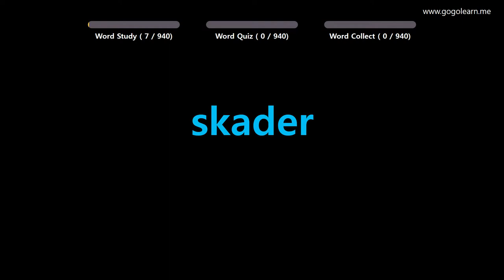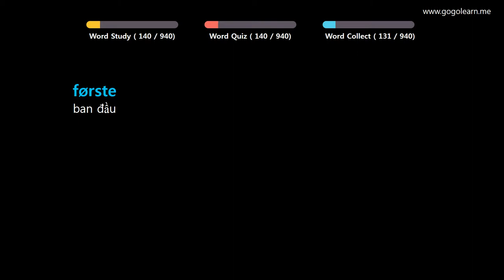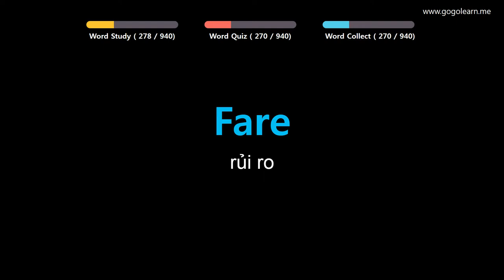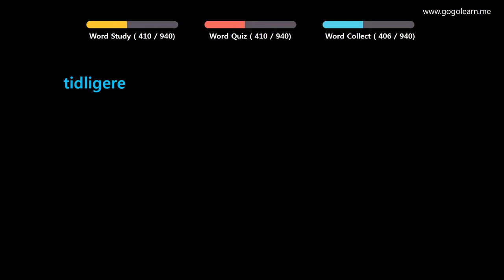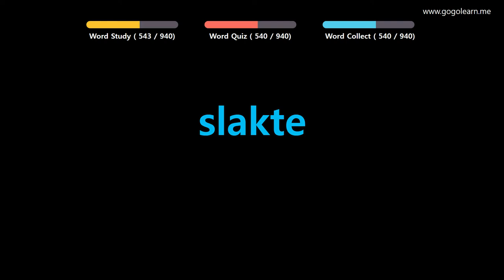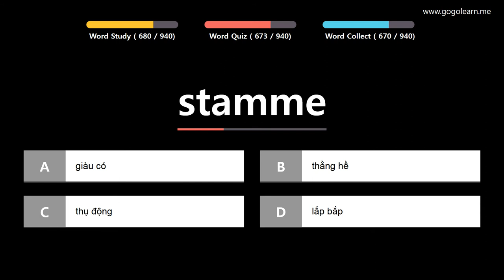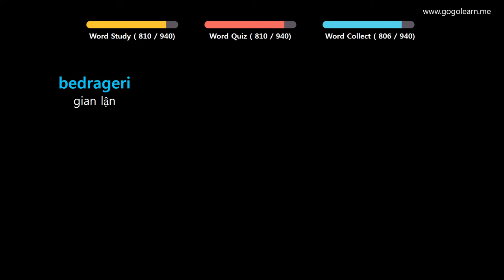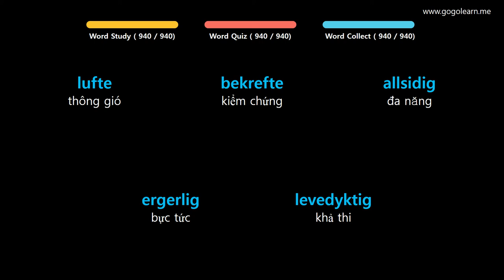Học Tiếng Na Uy |Phần 14: Từ Vựng Tiếng Na Uy Dễ Nhớ| Golearn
+ Phần 1 : 00:05
+ Phần 2 : 42:15
+ Phần 3 : 1:25:02
+ Phần 4 : 2:07:04
+ Phần 5 : 2:49:04
+ Phần 6 : 3:31:50
+ Phần 7 : 4:15:00
+ Phần 8 : 4:57:25
+ Phần 9 : 5:40:42
+ Phần 10 : 6:23:45

✪ Nội dung có thể bạn quan tâm:

Học Tiếng Na Uy |Phần 3: Từ Vựng Tiếng Na Uy Cho Người Mới Bắt Đầu | Golearn
Học Tiếng Na Uy |Phần 5: Từ Vựng Tiếng Na Uy Cho Học Sinh Tiểu Học | Golearn
Học Tiếng Na Uy |Phần 8: Từ Vựng Tiếng Na Uy Cho Học Sinh Trung Học | Golearn
Học Tiếng Na Uy |Phần 10: Từ Vựng Tiếng Na Uy Cho Du Học Sinh | Golearn
Học Tiếng Na Uy |Phần 11: Từ Vựng Tiếng Na Uy Cần Thiết Cho Người Đi Làm | Golearn